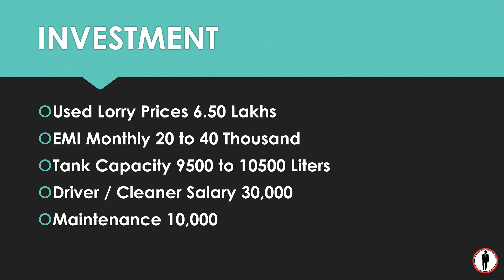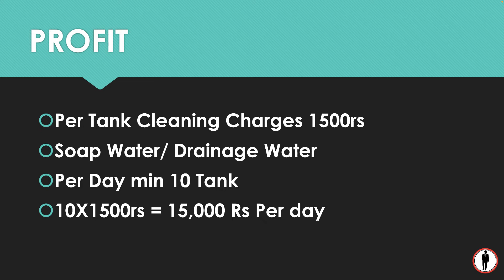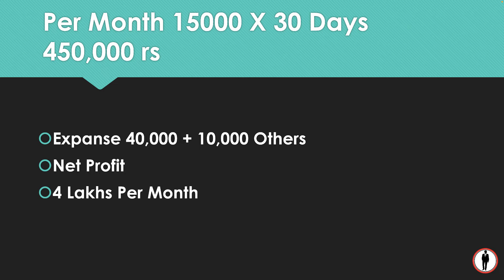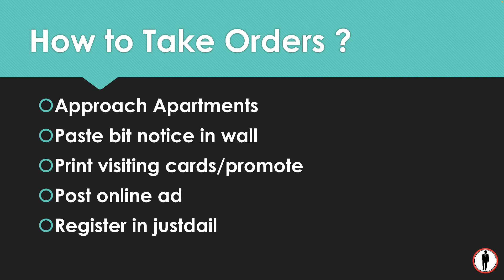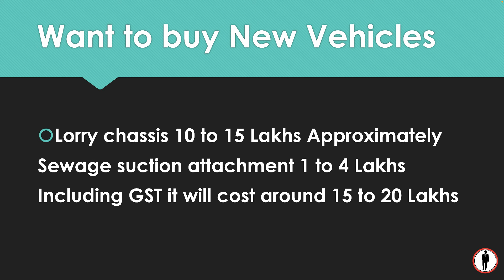✅தினம் 15,000 ரூபாய் வருமானம் தரும் தொழில் Small Business Ideas I⚡️ More Demandable Business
Business Type:
Sewage cleaning business
pre owned vehicle starts from 6 Lakhs
emi 20 to 30 thousand
per tank cleaning charges 1500rs